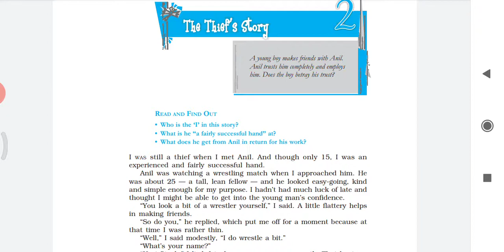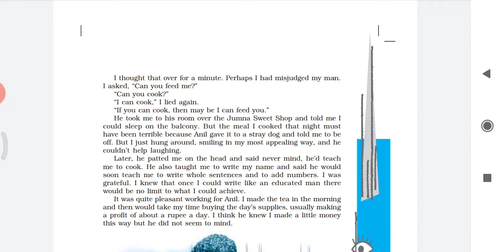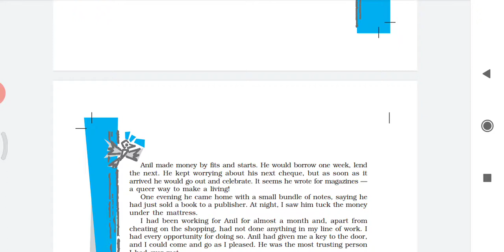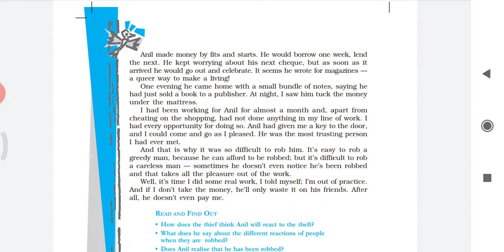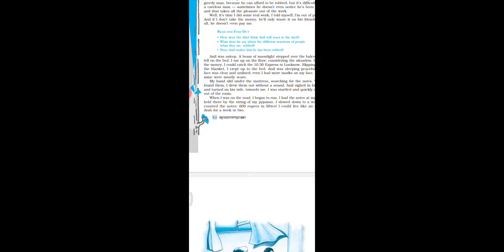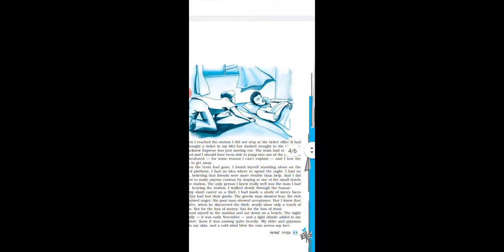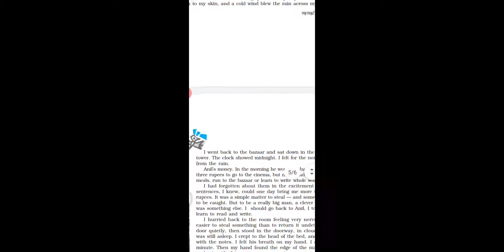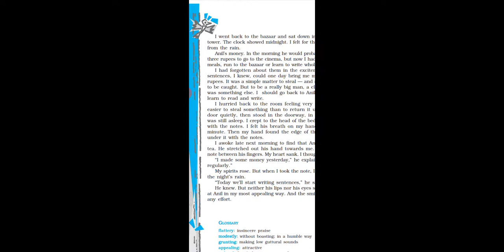Cbse-class-10-The thief's stort